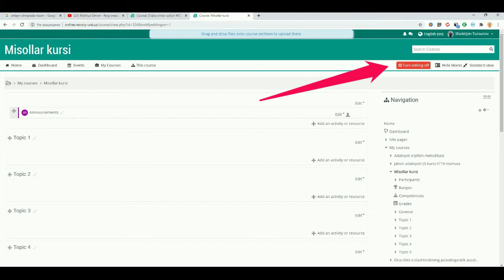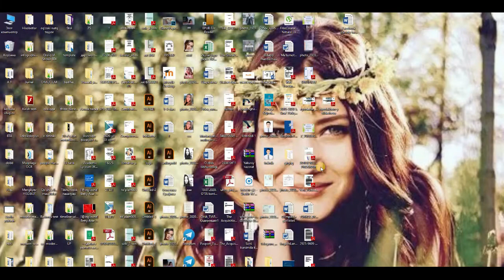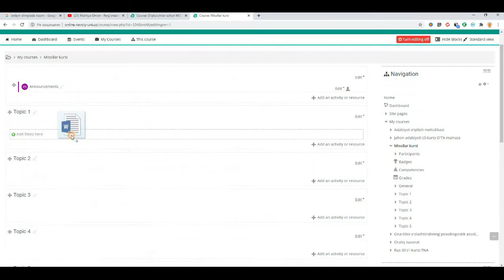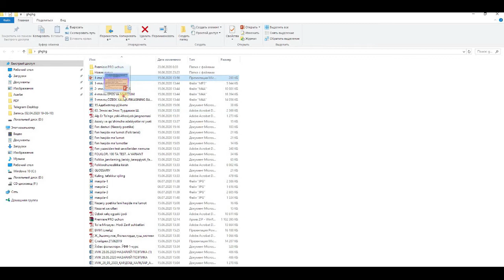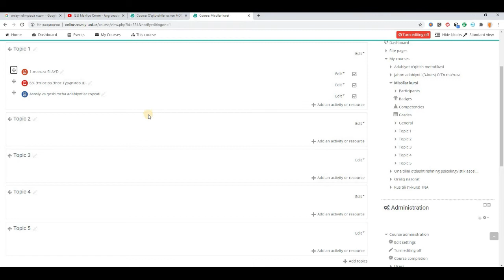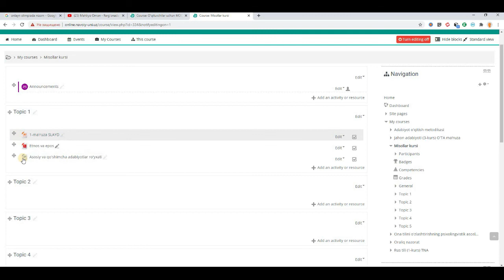Moodle platformasiga fayllar yuklash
Moodle platformasidagi kursga fayllar yuklashning eng oson yoʻlini oʻrganib oling.